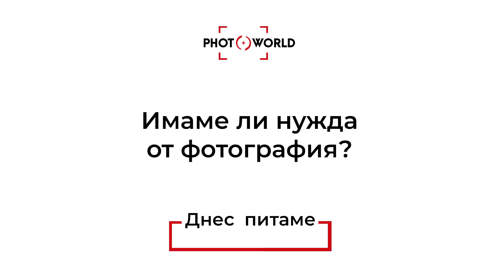Днес питаме Иван Миладинов имаме ли нужда от фотография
В рубриката "Днес питаме" искаме да чуем Вашето мнение.

🎥 Попитахме Иван Миладинов имаме ли нужда от фотография. Вижте неговият отговор.